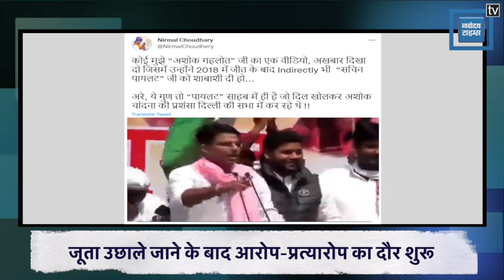हम हैं पंजाब केसरी टीवी राजस्थान